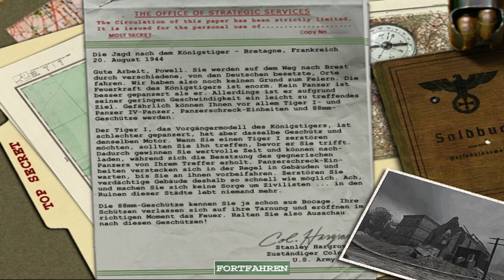Medal of Honor: Allied Assault #016 - Wie man Panzer klaut - Let's Play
Let's Play Medal of Honor: Allied Assault

Weltkrieg-Egoshooter von EA, 2015 Inc. (2002)